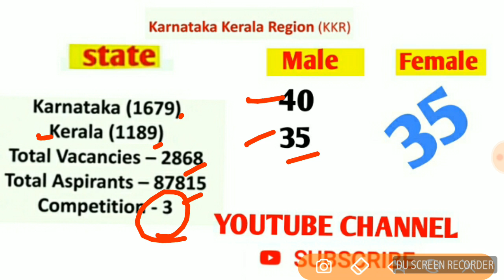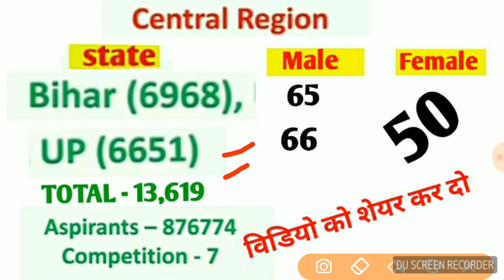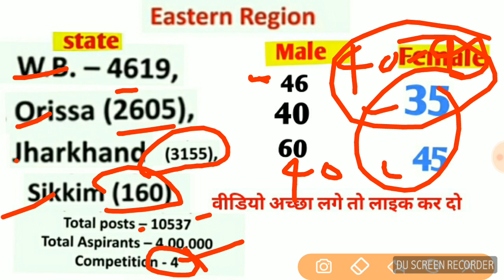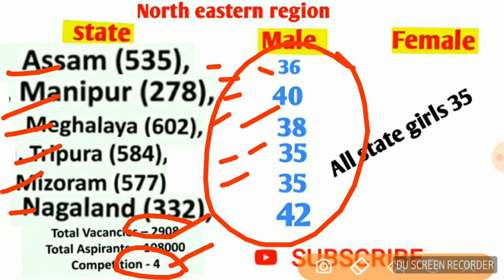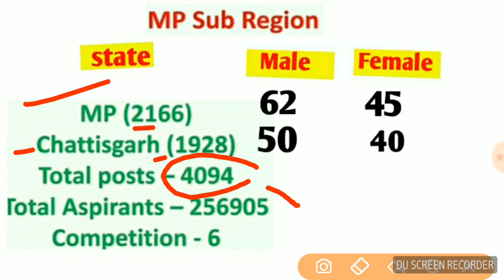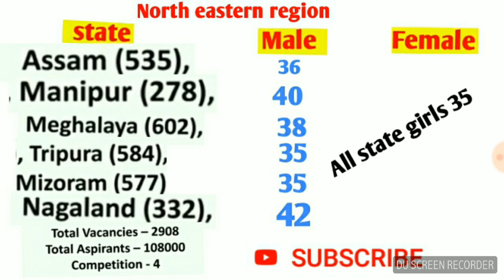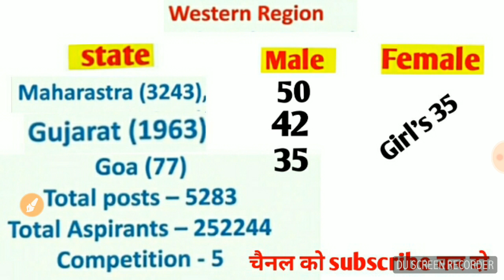SSC GD Cutoff 2019 | बहुत कम cutoff / इन 10 राज्य वालो खुशियाँ मनाओ / दौड़ शुरू कर दो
SSC GD physical Cut Off Marks 2019 SSC GD Result 2019 SSC GD answer key release ssc gd OFFICIAL result declare SSC GD cut-off 2019 SSC GD 2019